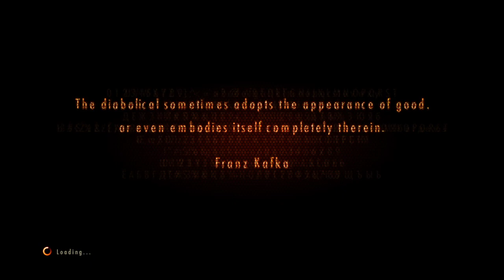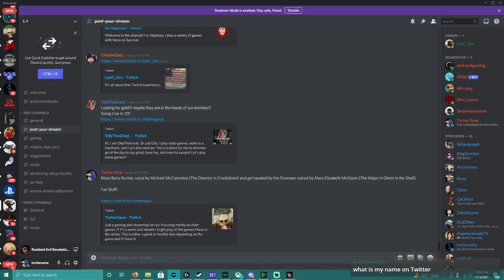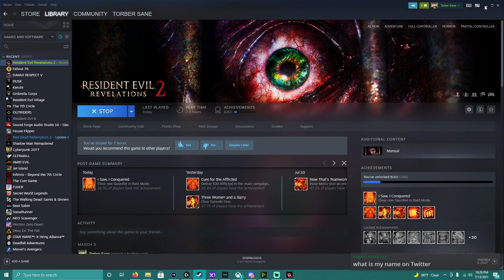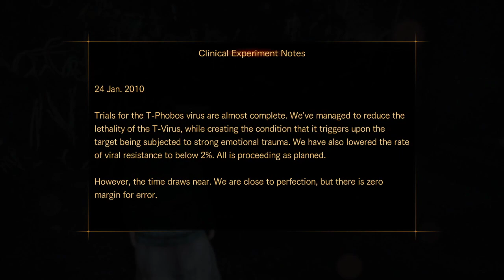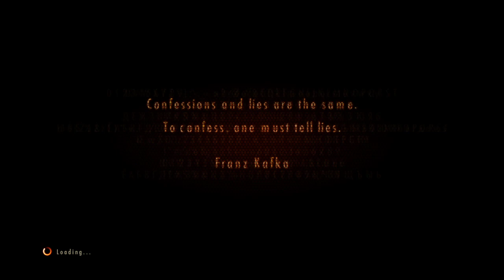Resident Evil: Revelations 2 - Day 3 - Fear In the Mind Killer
This game just keeps getting more interesting. I had to stop playing because of time constraints because apparently Episode 3 for Claire is long. I really like the environment of this game and the whole Barry coming to the island 6 months later is really cool because instead of just reusing the map it's more torn up than before.